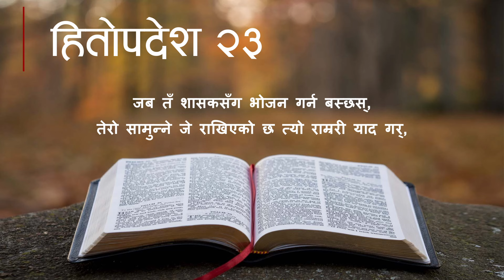Nepali Audio Bible Proverbs 23 || नेपाली पवित्र बाइबल हितोपदेश २३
(Greetings) Jaymashi,
We will be uploading Proverbs Audio Bible regularly!

Nepali Audio Bible Proverbs
नेपाली पवित्र बाइबल हितोपदेश
Proverbs 23
हितोपदेश २३
Nepali Audio Bible
नेपाली पवित्र बाइबल